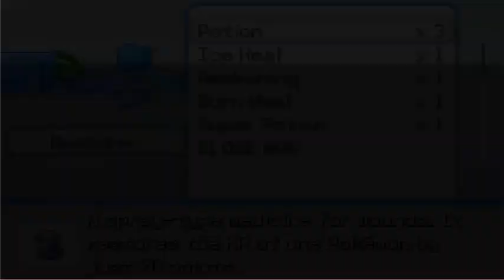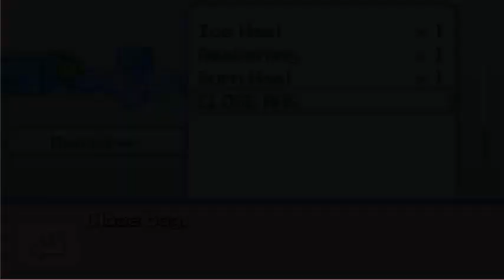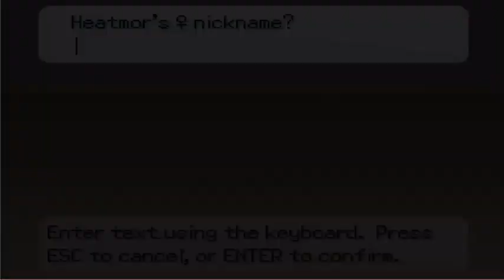Pokemon Insurgence Episode 2 - Pokemon Defense Force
Continuing our adventure into insurgence! and were going to end up witnessing a assassination attempt!!! WHOA.HOLD THE PHONE. DID I SAY ASSASSINATING? Yes I did. This game gets dark. And Now we forming the Teen Titans.